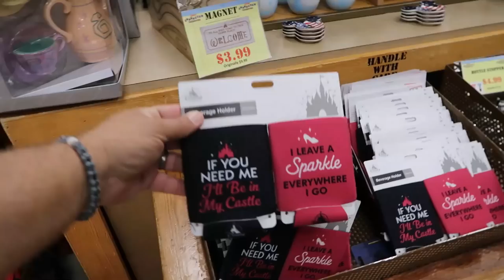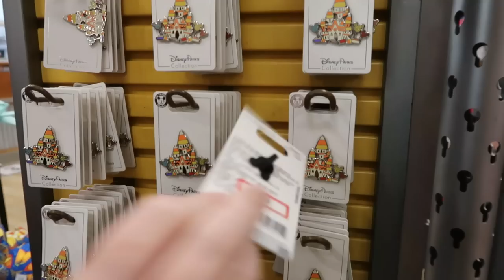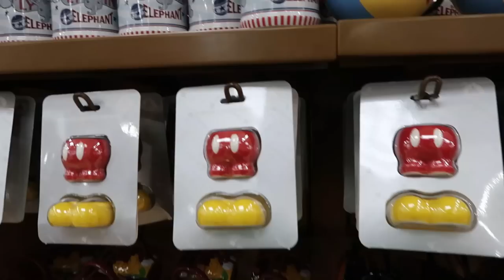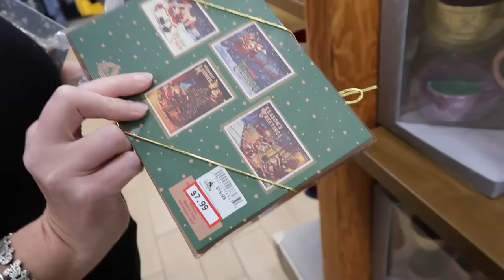New Disney Character Warehouse UPDATE 11/11/20 Veterans Day at Vineland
Hey Guys!
Join us for the first update this week.
Here is the first from Vineland ( 8200 Vineland Ave Orlando)
International update will be out tomorrow.

And to our Patrons: Susy, Cherri, Jane, Randy, Karen, Sabrina and Mary.
Susy, Donny, Derick, Greggory, Becky, Karen, Randy, Diane, Eden, Brandyn, Talia, Cherri, Mary, Cynthia, Ethan, Mete, and Dorothy.